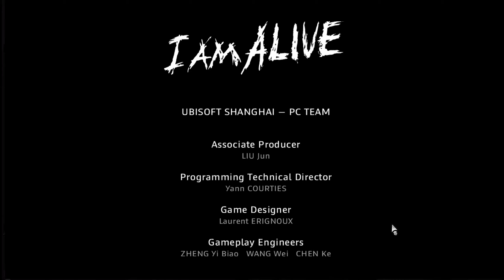I am Alive #20 - Morph - Vergnügungspark des Grauens (Ende)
Über I am Alive:
I Am Alive versetzt den Spieler in die Rolle eines einsamen Überlebenden in einer glaubhaften, dunklen und unsicheren postapokalyptischen Welt. Ein Jahr nach dem Ereignis, einer weltweiten Katastrophe, die den größten Teil der Menschheit ausgelöscht hat, kämpft ein Mann in einer verwüsteten Stadt ums nackte Überleben, während er versucht, seine verschollene Frau und Tochter wiederzufinden.

Titel: I Am Alive
Genre: Action, Abenteuer
Entwickler: Ubisoft Shanghaï
Publisher: Ubisoft
Veröffentlichung: 6. Sep. 2012